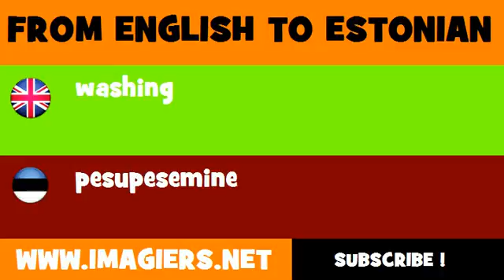ESTONIAN TO ENGLISH = pesupesemine